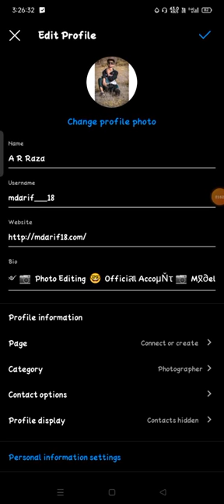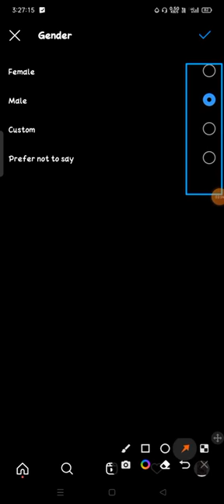Cómo cambiar su género en Instagram cómo cambiar el género en Instagram